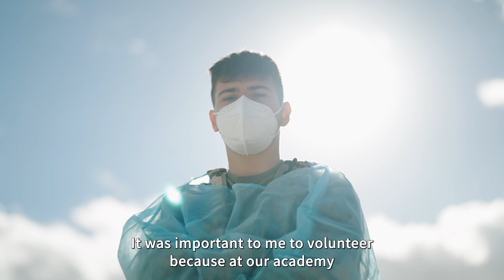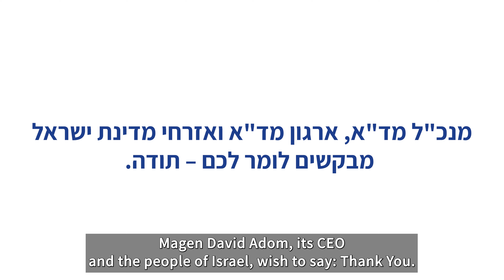Yeshiva Students Saving Lives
Watch how Yeshiva students make it a part of their daily mission to save lives in Israel.